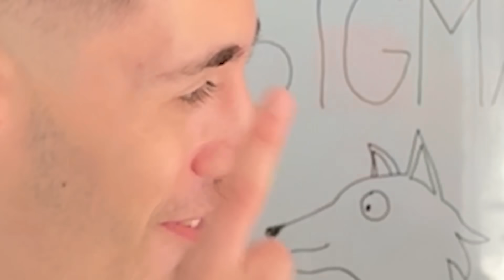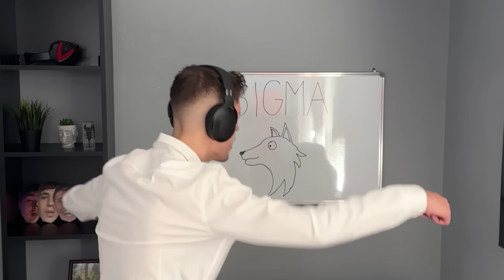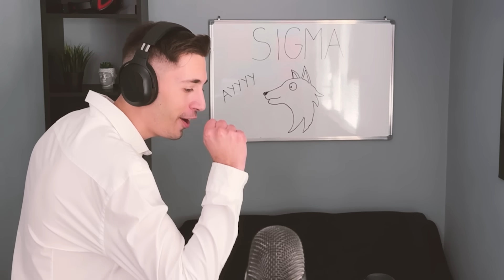КРИНДЖАВА ЛУНА: ЗАВРЪЩАНЕТО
Дали "Кървава луна" се е подобрило... дали пак има много гафове... ще разберем днес! 🤔

Надявам се това видео да ти е харесало. Ако е така може да го харесаш и да се абонираш за канала ми, за да виждаш още видеа от мен!

2️⃣ Втори shorts канал: @KralskiShorts